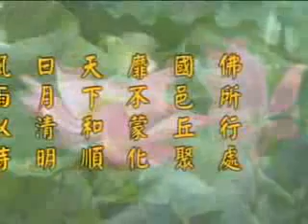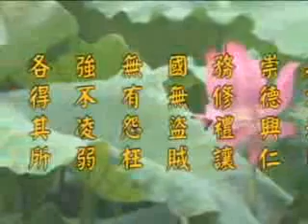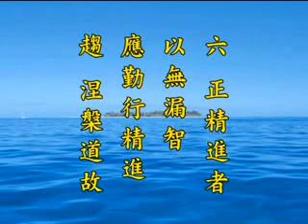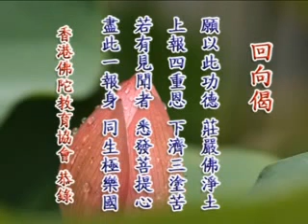淨土大經科註 第385集